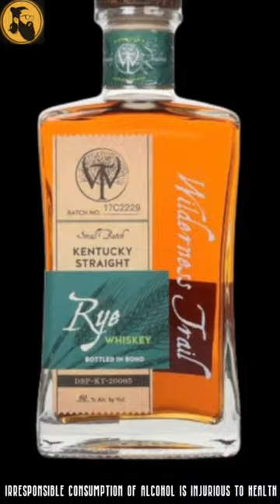INDRI Trini फिर जीती | 'Best Whiskey 2024' award in हिंदी @TheMadhushala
Indri Trini wins again in हिंदी by @TheMadhushala

Indri Trini grabs a spot in the list of Best Whiskeys to drink in 2024.
In an award announced on 17 Feb 2024 by VinePair, Indri found a place in the winner list.
It also became the only entry from India.
Since its launch, it has now won 14 prestigious awards.
It has further cemented its place in the Single Malt world as a strong Indian representative!

Karnataka Nov '24 Price: 4365

"I am not an expert but I like to be in good spirits" by @TheMadhushala

"Drink and Live responsibly" by @TheMadhushala